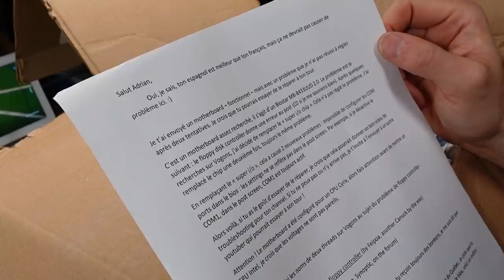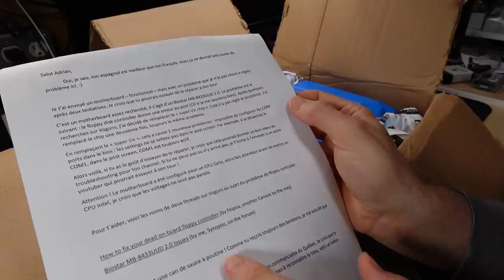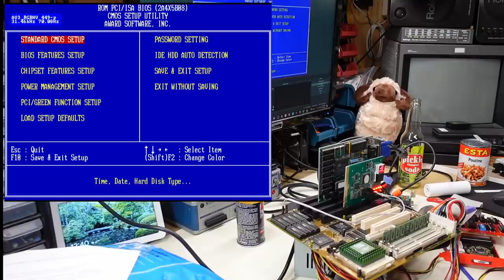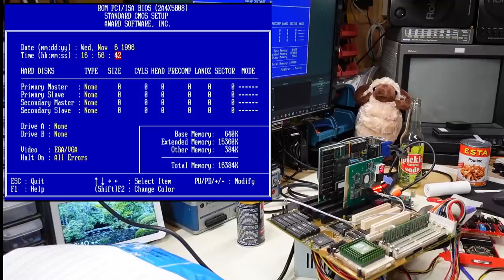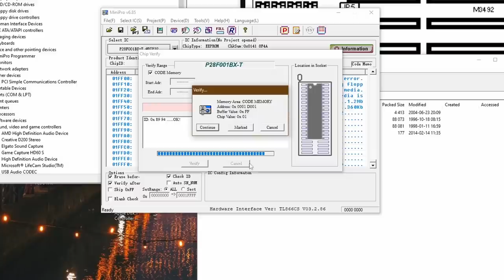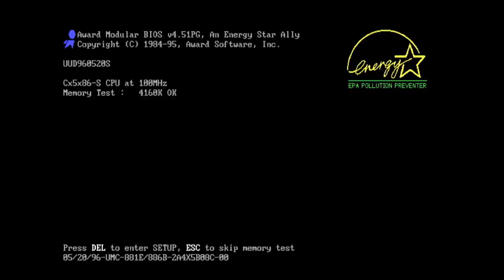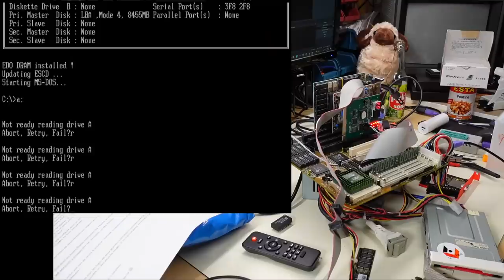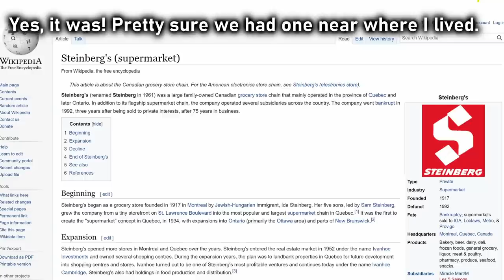0016 This sought after 486 motherboard has an interesting fault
Welcome to SMMC 0016. Let’s take a look at this Biostar motherboard with an interesting fault. I’m looking for advice on how to proceed with it as I’m at a crossroads with the board.

Motherboard: Biostar MB-8433UUD 2.0
Multi IO Chip: UM8663AF / UM8663BF
Motherboard chipset: UM8886BF / UM8881F

-- Video Links

Multi IO chip using the UM8663AF: (high resolution picture)

-- Tools

Elenco Electronics LP-560 Logic Probe:

Hakko FR301 Desoldering Iron:

Head Worn Magnifying Goggles / Dual Lens Flip-In Head Magnifier:

Heat Sinks:

--- Links

--- Instructional videos

--- Music

Intro music and other tracks by:
Nathan Divino